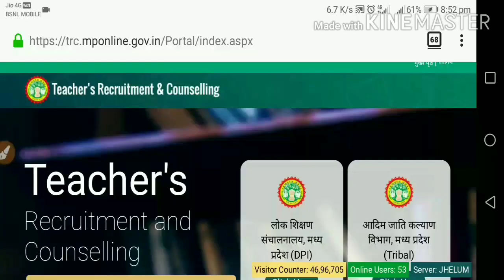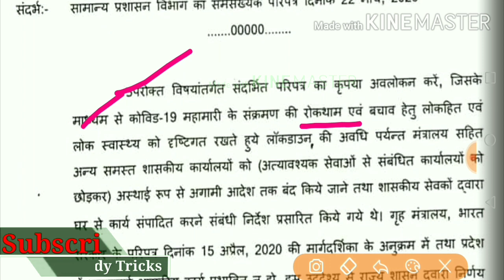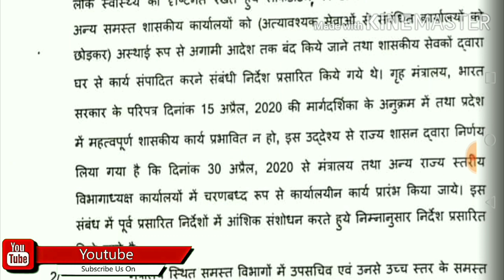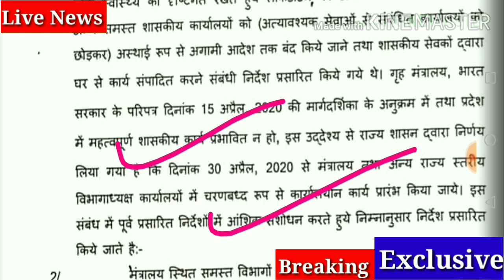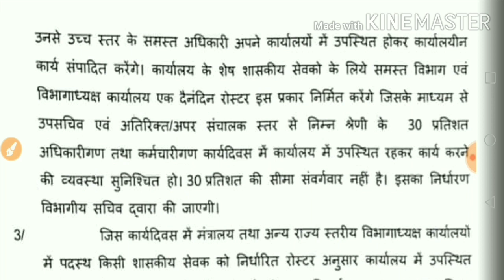खुशखबरी ऑफिसियल आदेश आया l अब शिक्षक भर्ती होगी शुरू l mp shikshak bharti latest news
मप्र शिक्षक भर्ती परीक्षा जारी हुआ आदेश l mp shikshak bharti latest news l mp teacher bharti l smart study tricks

👉कूपन कोड -. "SMARTSP40" ही उपयोग करें

दोस्तो इस चैनल पर आप सबको मप्र के सभी भर्तीयों जैसे शिक्षक भर्ती परीक्षा ,मप्र पुलिस परीक्षा, आई टी आई टी ओ परीक्षा, लेबर इंस्पेक्टर, सब इंस्पेक्टर ,ग्रुप 4 सब ग्रुप 2 पटवारी परीक्षा , वन रक्षक परीक्षा, आदि  के साथ साथ केंद्र
सरकार से निकलने वाली भर्तीयों जैसे रेलवे, एस एस सी,
डी आर
👉कूपन कोड -.SMARTSTSP40" ही उपयोग करें

डी आर डी ओ, इसरो ,आदि सभी परीक्षाओ की न्यूज़ और
लेटेस्ट अपडेट दी जाती है l

👉पीईबी शिक्षक पात्रता परीक्षाअपडेट👈

           👉डीजल मैकेनिक वीडियो👈

           👉फिटर ट्रेड वीडियो👈

           👉इंजीनियरिंग ड्राइंग वीडियो👈